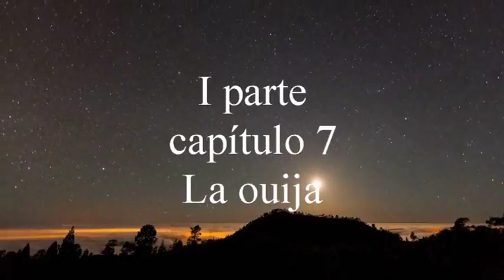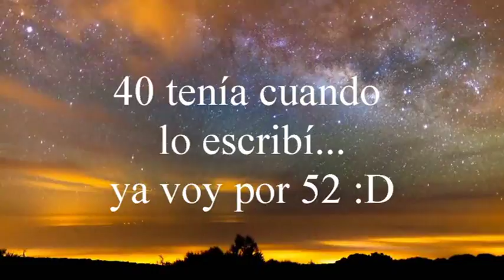libro vida de un hada parte I capitulo 7 La ouija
otro capitulo del libro

capitulo 7 la ouija

                Tenía una amiga, con la que había quedado para hacer la ouija, un día que iba a dormir a su casa. Tendríamos ambas unos 9 años, y acabábamos de enterarnos de la existencia de este “juego”.

                Habíamos fabricado con una cartulina un tablero, y nos encerramos en una especie de garaje que había en su casa. Antiguamente había sido una pequeña vente, y en la actualidad era una especie de trastero de la casa. Todavía estaba lleno de estanterías, con trastos antiguos. También había una cama grande y muy vieja, de hierro forjado.

                Cuando calculamos que la familia ya se habría acostado, y seguras de que ya nadie vendría a molestarnos, sacamos el tablero, que habíamos escondido hasta ese momento, y un pequeño vasito de cristal, y empezamos a “jugar”. Para nosotras se trataba tan sólo de un emocionante juego.

                Al principio el vaso no se movía pero, al cabo de un rato, justo cuando empezábamos a aburrirnos, comenzó a moverse rápidamente. Casi no nos daba tiempo a leer lo que señalaba.

                Yo creía que era mi amiga la que lo movía y ella estaba claro que pensaba que era yo, pero seguimos, porque nos pareció gracioso y divertido.

                Nos habló de otras vidas pasadas. A mí me dijo que había vivido ya algunas vidas, y me habló acerca de varias de ellas. Nosotras no preguntábamos, sólo leíamos lo que iba saliendo sobre la marcha. Me habló de una antigua vida mía en la época de los egipcios, y también de otras. Me encontraba superfeliz “escuchando” todo esto, cuando me dijo algo muy duro de asimilar. Me dijo que iba a morir al cumplir los 33 años. Esto no me gustó nada, y le dije a mi amiga que era ella la que movía el vaso. Ella se enfadó conmigo, y me dijo que no era ella, que ella creía que era yo. Le dije que si ella no era, yo tampoco, y que se lo iba a demostrar. Las dos andábamos ya bastante asustadas. Puse, con temor, el dedo sobre el vaso, pero sin tocarlo, y este se empezó a deslizar sobre el tablero. Ella dijo: - “Si estás ahí, manifiéstate”. De pronto, todo el cuarto empezó a temblar. La cama sobre la que estábamos, las estanterías, todo. Caían las cosas al suelo. Estábamos tan asustadas que chillamos.
                De pronto, se abrió de golpe la puerta de la habitación, causándonos ya un enorme susto. ¡Era la madre de mi amiga! Al abrir esta la puerta, todo cesó. Todo quedó extrañamente en calma al abrir esta mujer la puerta, por suerte para nosotras, que estábamos a punto de sufrir una crisis nerviosa, o algo así.

                -¿Se puede saber qué están haciendo? ¡A dormir! ¡Y basta ya de tanto escándalo!-dijo la madre de mi amiga, notablemente enfadada con nosotras.

                No nos atrevimos a decirle nada. Escondimos la ouija y, por supuesto, no pudimos dormir en toda la noche.

                Después de ese día, nunca más pude entrar en esa habitación.

                Tuve que vivir hasta los 33 años  con la espada de Damocles pendiendo sobre mi cabeza, segura de que iba a morir al cumplir esta edad. En momentos, esto me proporcionaba una libertad total pues pensaba que, hiciera lo que hiciera, no correría ningún peligro “mortal”. Pero según se fue acercando esta edad, sentía que mi tiempo se extinguía.

               Creo que en parte esto me ayudó a vivir más intensamente.

                Curiosamente, a esta edad di a luz a mi hija Lía. Ahora tengo 40 años y sigo vivita y coleando.